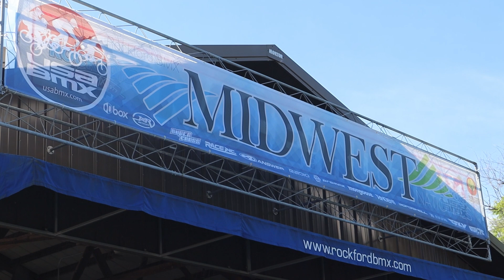2022 USA BMX Midwest Nationals - Drew Polk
Great weekend in Rockford with some wins and fun racing! Good to be back at a @usabmx national after some international racing. 🫶
Instagram.com/DrewPolkBMX

Facebook.com/DrewPolkBMX

YouTube.com/DrewPolk
Song:
Julian Slink X BEDO97 - Let Me Go

0:00 Day 1
4:07 Day 2
7:13 Day 3
9:32 Conclusion